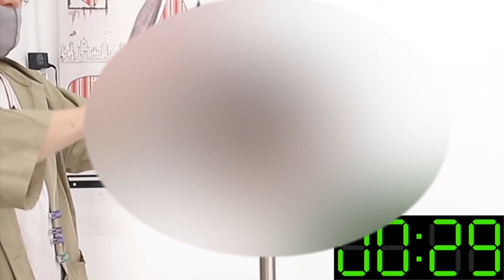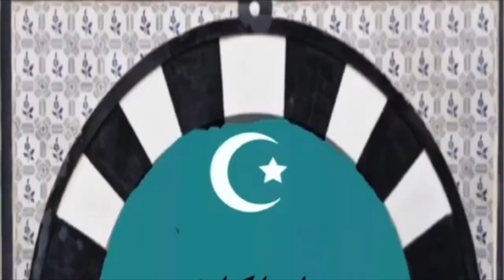【凄技】ボブレイヤー Bob layer のスタイルを1分30秒でヘアカットしてみた結果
HAIYAMAKASHI
LINE@：＠haiyamakashi

ボブレイヤー
Bob layer